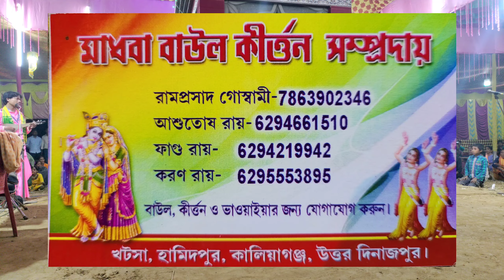Hare Krishna Hare Krishna Krishna Krishna Hare Hare || Hare Ram Hare Ram Ram Ram Hare Hare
Gobinda Kirtan Youtube Channel a আপনাকে স্বাগত জানাই ।। আমাদের Youtube Channel a প্রতিনিয়ত ভিডিও পাওয়ার জন্য চ্যানেল টি অবশ্যই Subscribe করুন এবং পাশের থাকা Bell icon (🔔) টি বাজিয়ে দেবেন এবং Like Comment Share করতে ভুলবেন না আপনাদের একটি Like আমাদের কে Video Upload দিতে উৎসাহিত করে 🙏🙏🙏

আপনি যদি আপনাদের গ্রামের কীর্তন আমাদের ইউটিউব চ্যানেল এ দেখতে চান তাহলে আমাদের সঙ্গে যোগাযোগ করুন

নাম:- Gobinda Kirtan
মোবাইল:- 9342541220